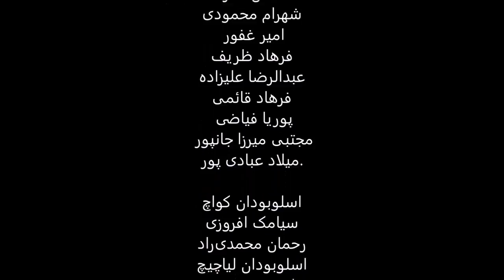Iran national Volleyball team-song